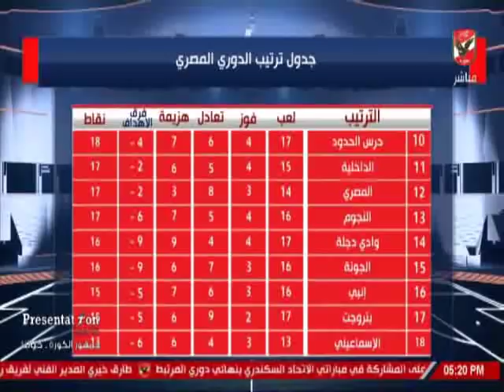ملعب الاهلى وتحليل ماقبل مباراة النجوم بالدورى